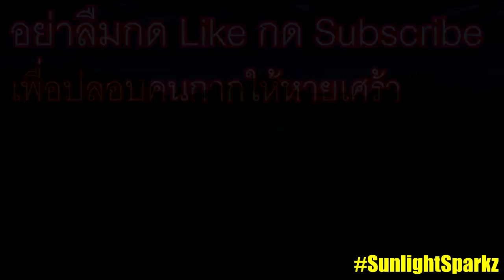เมื่อทุกคนต้องหลบซ่อนตัวจาก ตัวตลก Pennywise สุดหลอน!! (Minecraft Noob Vs Pro Vs Hacker Vs God)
วันนี้นะครับเราจะมาดูการซ่อนตัวจาก ตัวตลก Pennywise สุดหลอน!! กันพวกเขาทั้งสี่คนจะรอดหรือไม่??